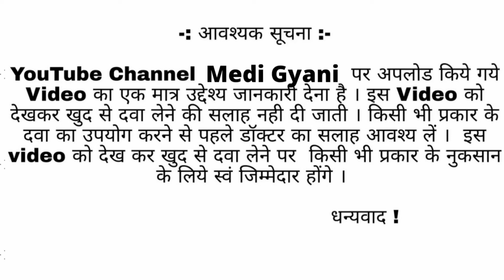Trazonil 100MG Tablet uses in hindi, Side Effects, composition, डिप्रेशन की दवा